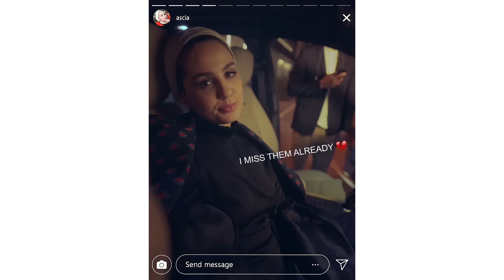شامل هوم - إنترت ثابت للمنزل مع سرعة تصل إلى 10Mbps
شامل هوم
هي أول باقة في الكويت تمنح خدمات متكاملة لكل بيت
تجمع بين:
-إنترنت الثابت للمنزل
-مميزات للموبايل مشتركة لجميع أفراد العائلة
- مشاهدة أفلام ومسلسلات ومباريات غير محدودة.

ابتداءاً من 25 د.ك بالشهر.

للحصول على العرض تفضل بزيارة أي من فروع Ooredoo
أو تفضل بزيارة: